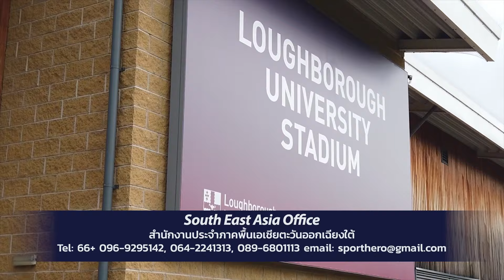อั้ม ชินาธิป เด็กไทยในลีกอาชีพสเปน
น้องอั้ม ชินาธิป เพ็ชรคำ ลูกศิษย์โค้ชซิโก้ ศิษย์เก่า Brooke house college football academy เด็กไทยที่ปัจุบันโล้ดแล่นอยู่ในวงการฟุตบอลอาชีพในประเทศสเปน กับการเซ็นสัญญาเป็นนักเตะของ Patacona C.F ลีก 4 ของสเปน ถือเป็นก้าวเล็กๆที่สำคัญของอาชีพนักฟุตบอลที่เขาใฝ่ฝัน